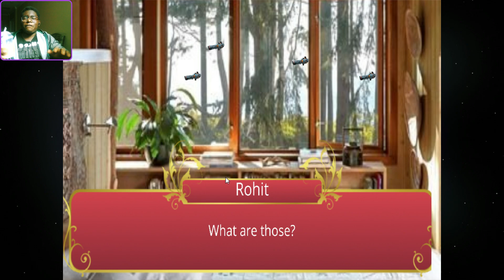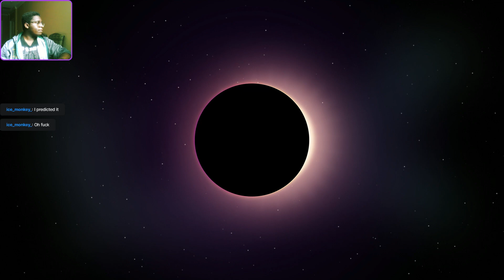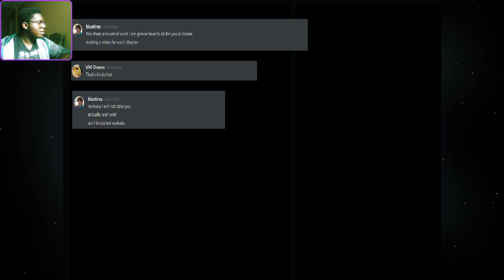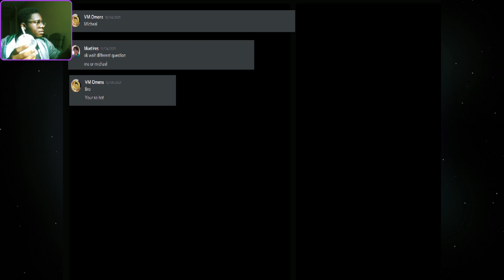apparently Chargers Omens has an Episode 2 demo.....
i play chargers omens episode 2 demo .

you can download and play chargers omens for free through this